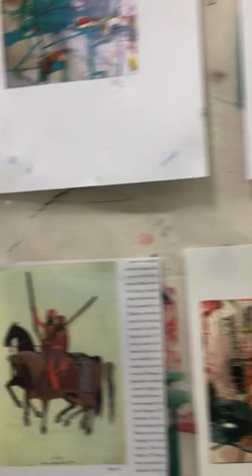Starting New Work in the studio_March 2021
In this video I share some of the sources and ideas that are driving a new body of large to medium canvases and works on paper. Check it out!